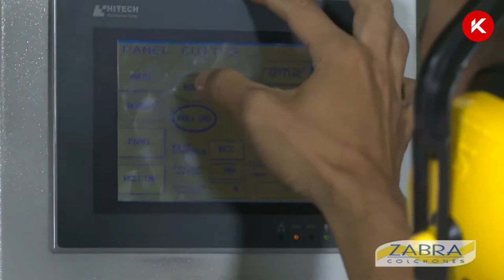Korean Bed Factory That Makes Mattresses Like Soft Cakes | How mattresses are made | ➤ 2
How do they make Mattress ? How It's Made Mattress . How Mattress  Are Made In Factory.
How Mattresses Are Made | Inside Amazing Mattress Factories.
Korean Bed Factory That Makes Mattresses Like Soft Cakes.
How mattresses are made.

south korea manufacturing products
south korea manufacturing companies
south korea manufacturing areas
south korea industries
south korea production
made in south korea
korean factory worker salary
korean factory worker
korean factory worker hiring 2020
korean factory worker hiring 2021
korean factory worker salary 2020
korean factory tools
korean factory hiring
korean factory sri lanka
korean factory outlet
chinhan and ace korean factory worker
north korea factory
guild korean factory
south korea factory worker
epiphone korea factory
galaxy note 8 korean factory reset
korean fried chicken cheesecake factory
korean fried cauliflower cheesecake factory
korean fried cauliflower cheesecake factory vegan
korean fried cauliflower cheesecake factory calories
korean fried cauliflower cheesecake factory review
korean bbq factory
korean fried chicken cheesecake factory review
korean guitar factory
korean cake factory
korean food factory
south korea in establishing factories in developing countries
bed factory in india
bed factory malayalam
bed factory in kerala
factory that makes mattresses
bed factory korea
bed factory uk
bed factory in telugu
bed factory that makes mattresses like soft cake
bed factory astley
bed factory hyderabad
bedsheet factory indian bed factory
bed sheet factory in india
bed factory work
bed factory malayalam
bed factory that makes mattresses
bed factory korea
bed factory uk
korean street food cake
korean bakery
korean factory food
korean factory
korean popcorn
korean candy making
korean chocolate factory
korean mix hindi songs
korean drama
korean song
korean bed cuddle
korean bedroom drama
korean bedroom tour
korean bedroom makeover
korean bedroom ideas
korean bed drama
korean bed design
korean bed sheet
korean bedroom design
korean beds
korean bed sheet shopee
mattress manufacturing process
mattress how its made
mattran movie song
mattress review
mattress suture
mattress protector
mattran movie song whatsapp status
mattress price
mattress topper
mattress manufacturing process
mattress review
mattress suture
mattress protector
mattress price
mattress topper
mattress cleaning
mattress samayal
mattress
mattress factory in mumbai
mattress factory in hyderabad
mattress factory in bangalore
mattress factory in india
mattress factory in ahmedabad
mattress factory in kolkata
mattress factory in patna
mattress factory in jaipur
mattress factory pune
mattress factory in lucknow
mattress factory tour